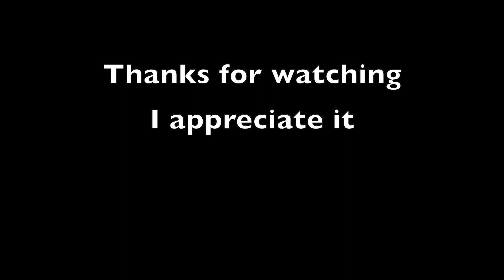You and I (will travel far together) piano cover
You and I (will travel far together) piano cover. Theme from the movie , “Goodbye Mr.Chips"